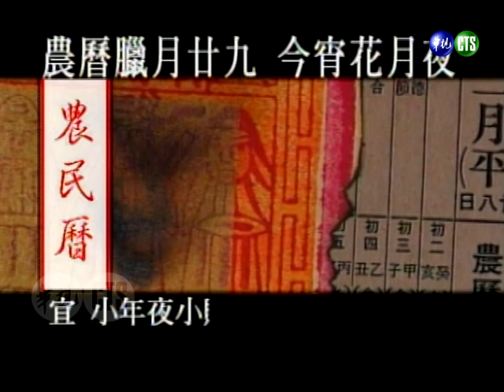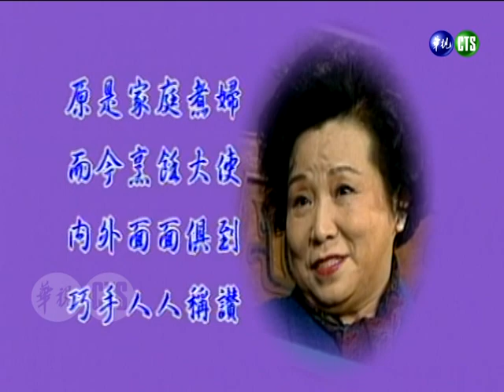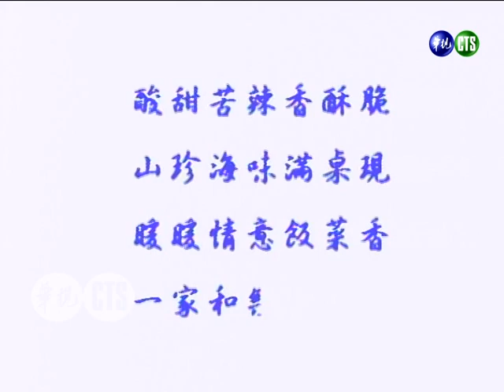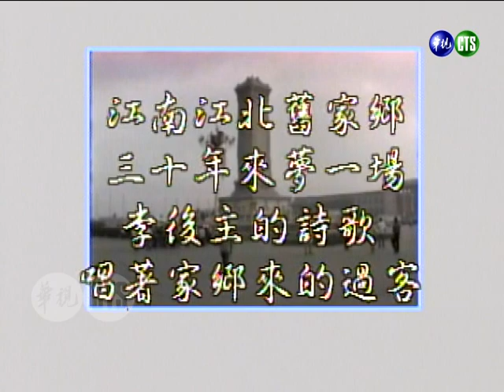【今宵花月夜】第225集｜費玉清 張鎬哲 傅培梅（世間纏綿／好男人／初戀女）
民國85年2月16日播出第225集，特別來賓：張鎬哲、傅培梅、凌波、丁松筠、齊豫、杜德偉、張清芳、司馬中原、辛曉琪。

▶張鎬哲唱《世間纏綿》
▶張鎬哲唱《好男人》
▶費玉清、傅培梅唱《初戀女》

【今宵花月夜】第35集｜費玉清 張鎬哲 許景淳（無助/路長情更長/再回到從前/玫瑰人生/當愛已成往事/秋的懷念）
【今宵花月夜】第81集｜費玉清 范怡文 張鎬哲（一生情一生還／北風／夜那樣深／贖罪／Tonight I Celebrate My Love／戀痕）
【今宵花月夜】第224集｜費玉清 劉若英 萬芳（打了一把鑰匙給你／割愛／新不了情）
【王牌威龍】金元萱跟前男友張鎬哲私奔？老公張菲立即攔截 現場火藥味一觸即發｜台灣老公高麗妹